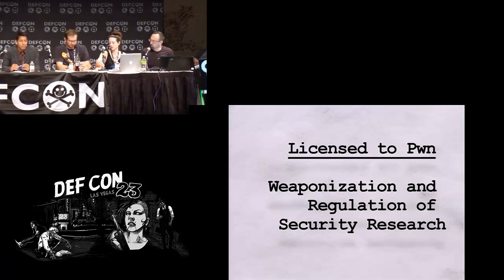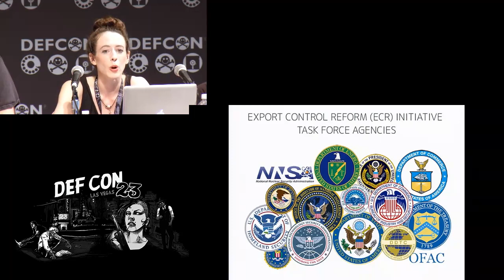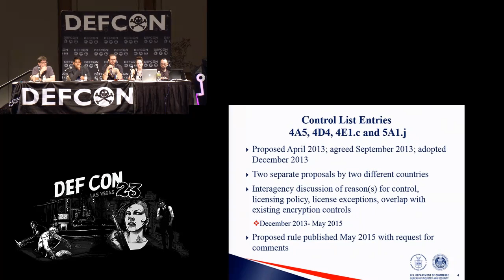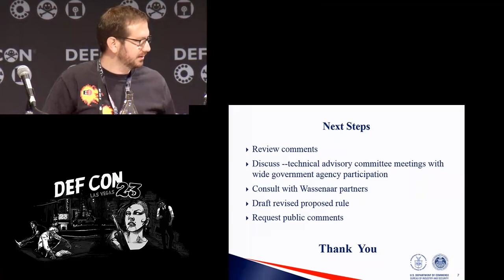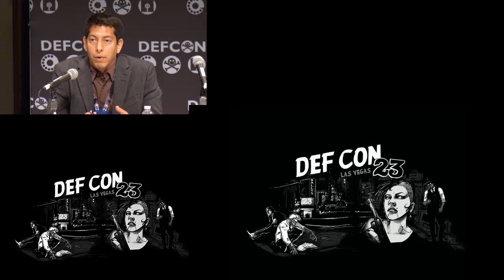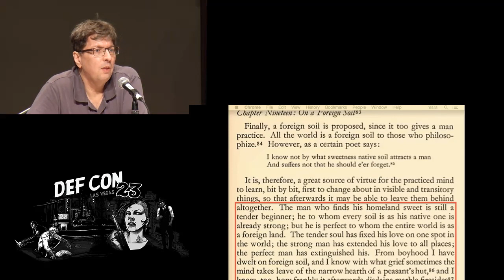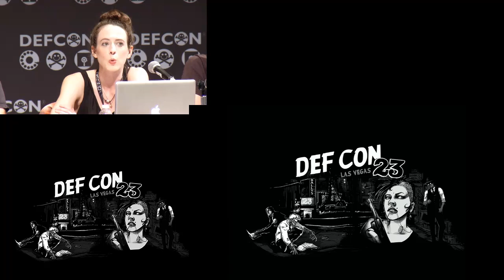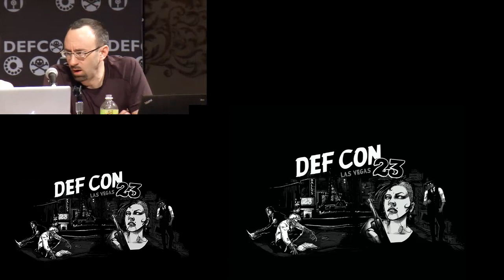DEF CON 23 - Panel - Licensed to Pwn: Weaponization and Regulation of Security Research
Security research is under attack. Updates to the Wassenaar Arrangement in 2013 established among its 41 member nations an agreement to place a variety of previously undesignated “cybersecurity items” under export control. After 18 months and a half-dozen open advisory meetings, the U.S. has taken the entire security research community by surprise with its proposed rule; we are confronted by a sweeping implementation with profound consequences for academia, independent research, commercial cybersecurity, human rights, and national security.

While the outcome of this round of regulatory intervention is still uncertain, the fact that there will be more is not. This panel of experts will discuss the context, history, and general process of regulation, as well the related question of “weaponized” research in regulatory discourse.

There is significant daylight between the relatively lax text of the Wassenaar Arrangement itself and the extraordinarily broad implementation proposed in the U.S. What will the practical effects of those differences be, and why did the U.S. diverge from the Wassenaar text? Regulators are, even now, still struggling to comprehend what the consequences of this new “cyber rule” might be. So, how are we to understand this regulatory process? What are its objectives? Its impacts? Its limits? How can we influence its outcomes?

Eleventh-hour interventions are quickly becoming a hallmark of regulatory activities with implications for the wider world of information security; the fight here is almost exclusively a rearguard action. Without resorting to the usual polemics, what failures of analysis and advice are contributing to these missteps – on both sides? What interests might encourage them? How are security researchers being caught so off-balance? Come victory or despair in the present case, this panel aims to answer the question of whether there is a solution that prevents technology transfer to hostile nations while still enabling free markets, freedom of expression, and freedom of research.

Speaker Bios:
Dave Aitel (@daveaitel) is an offensive security expert whose company, Immunity, Inc., consults for major financial institutions, Fortune/Global 500s, etc.

Matt Blaze (@mattblaze) is a professor in the computer science department at the University of Pennsylvania.

Nate Cardozo (@ncardozo) is a Staff Attorney with the Electronic Frontier Foundation. He focuses on the intersection of technology, privacy, and free expression.

Jim Denaro (@CipherLaw; moderator) is the founder of CipherLaw, a Washington, D.C.-based intellectual property law firm and focuses his practice on legal and technical issues faced by innovators in information security.

Mara Tam (@marasawr) is a semi-feral researcher and historian of policy, justice, culture, and security.

Catherine “Randy” Wheeler has served as the Director of the Information Technology Controls Division in the Bureau of Industry and Security’s (BIS) Office of National Security and Technology Transfer Controls since June 2006.